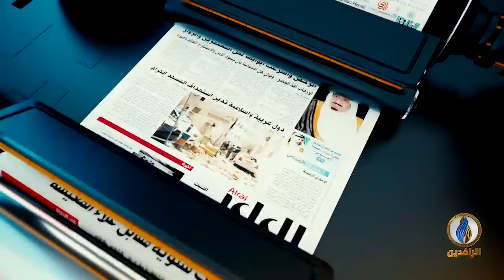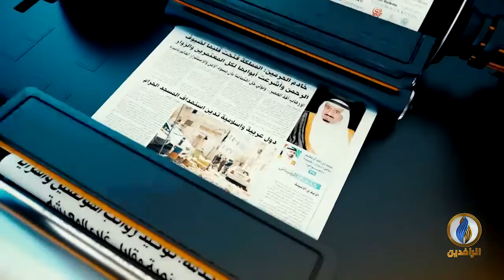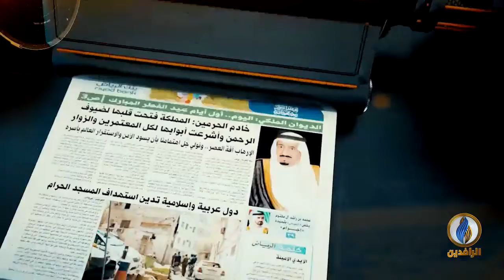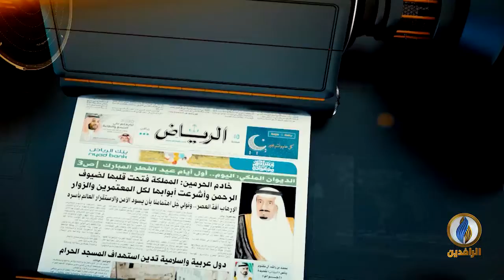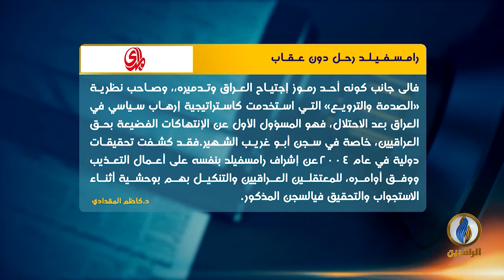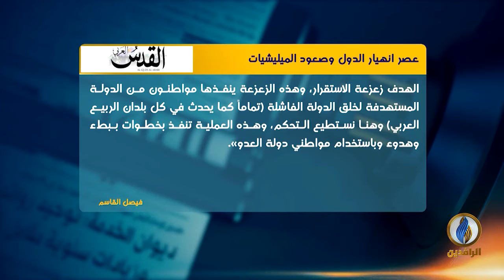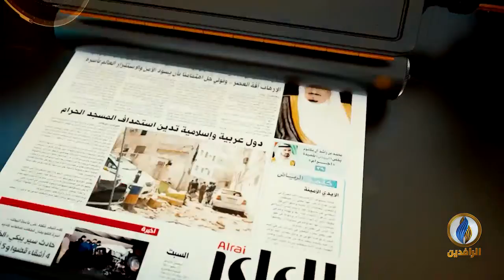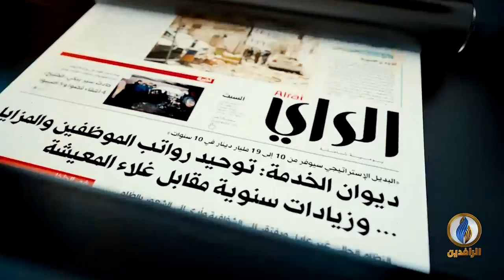صدى_الأقلام | 11- 7 - 2021